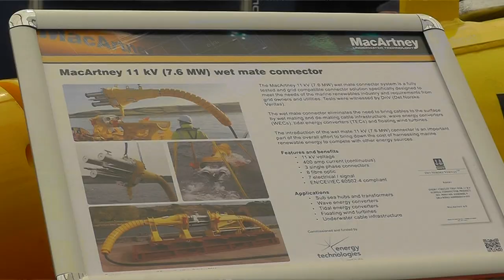David Clarke at All Energy 2012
ETI Chief Executive David Clarke discusses the renewable energy landscape including the ETI and MacArtney Wet-mate connector project at All Energy 2012 on May 23 in Aberdeen.